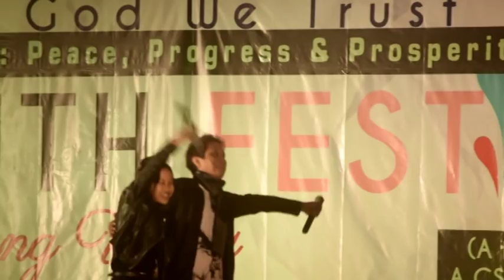Asen n Prasant